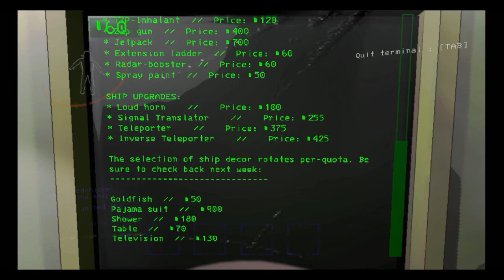Two flashlights, a shovel, and a dream...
Two girlies just trying to collect scrap